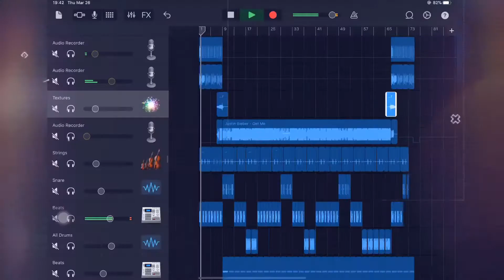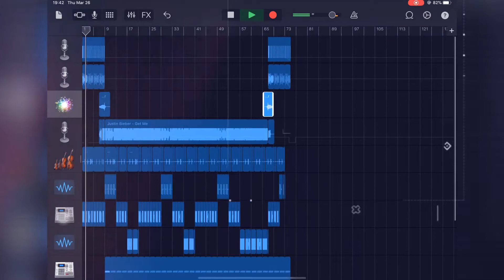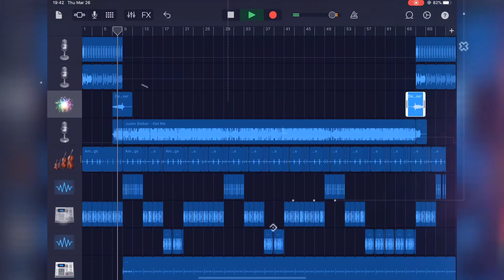Get Me - Justin Bieber (Justin Riv3ra Bootleg)